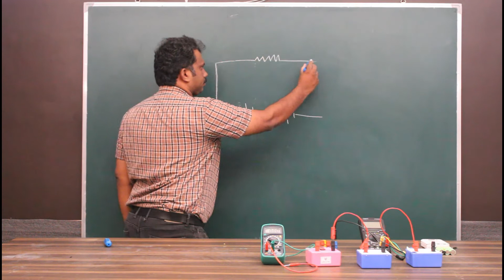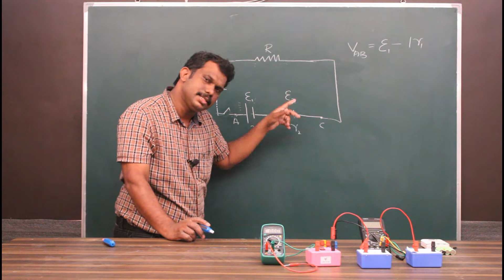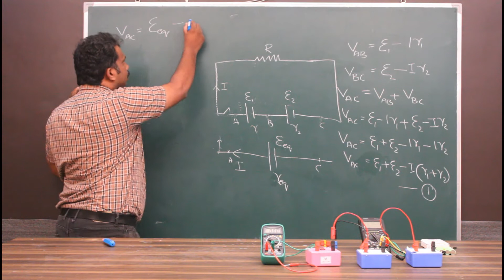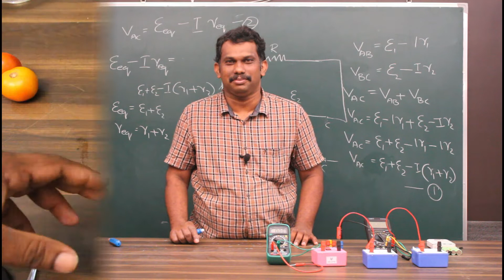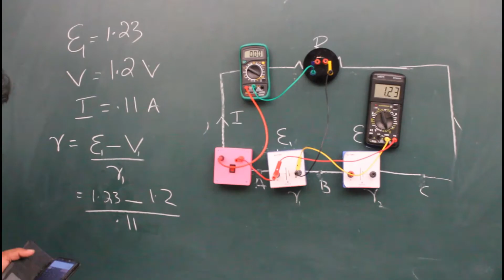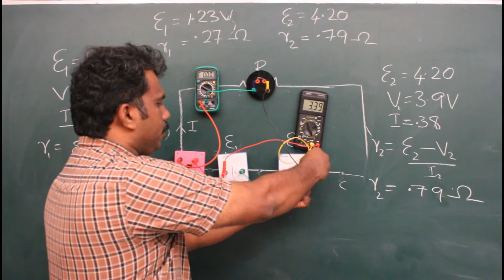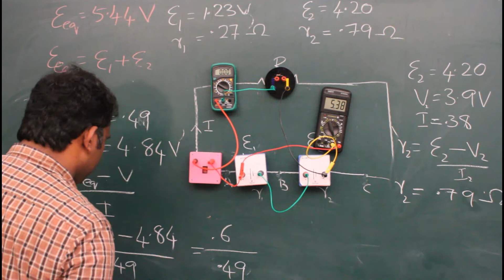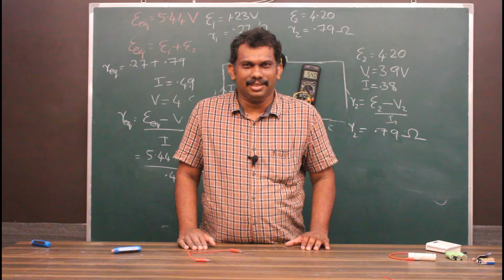2.3.16 Cells in series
Higher Secondary Second Year Ohysics